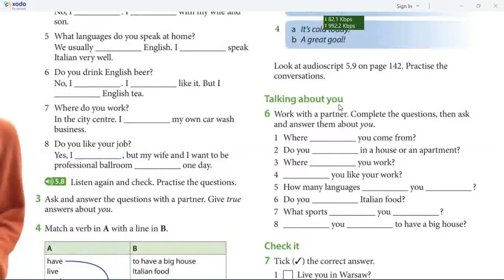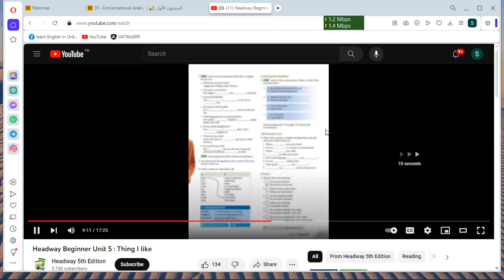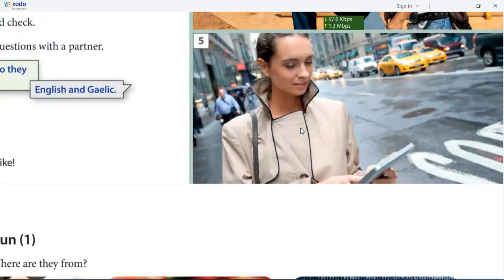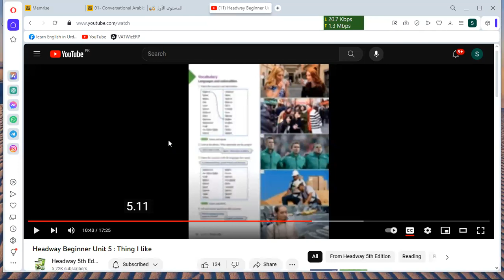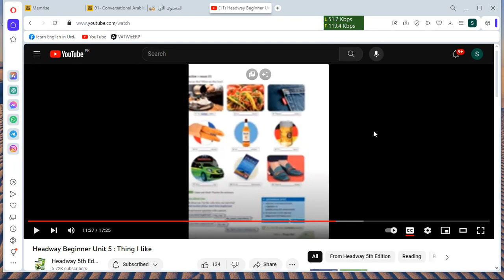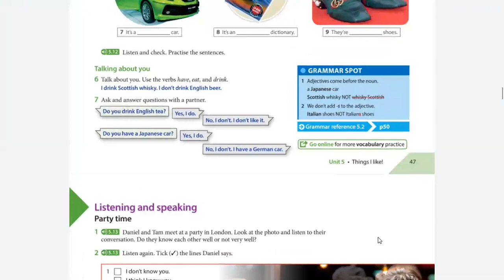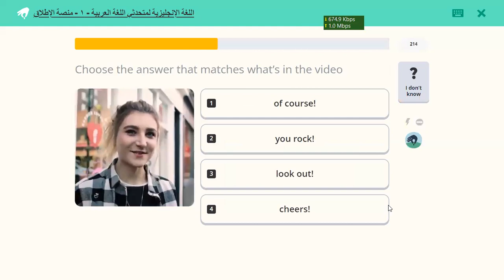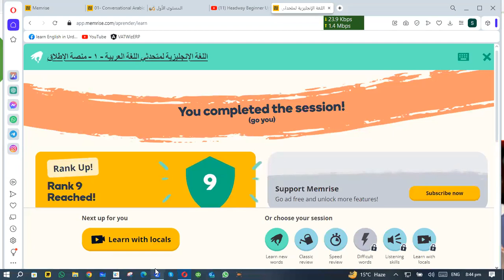Learn Spoken English | Day 17 | Oxford Headway Beginners Level | 5th edition